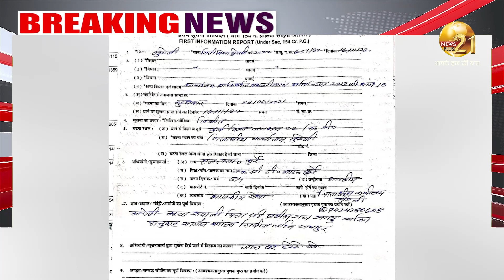BREAKING : पूर्व CM की बहू ऋचा जोगी पर FIR दर्ज, जाति प्रमाणपत्र को लेकर बड़ा खुलासा